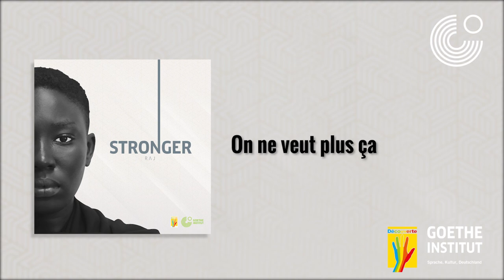RAJ - On ne veut plus ça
RAJ - OnNeVeutPlusCa extrait de l'album Stronger, produit par le Goethe-Institut Kamerun.

RAJ est la grande lauréate 2021 de Goethe-Découverte Musique Son
Beatmaker : RAJ
Auteur : Evina

Album : Stronger (Juillet 2021)
Production : Goethe-Institut Kamerun
Production exécutive : Thekla Worch-Ambara
Direction Artistique : Raphael Mouchangou